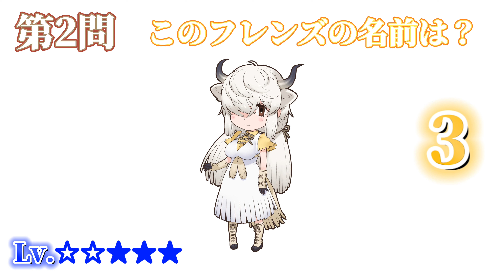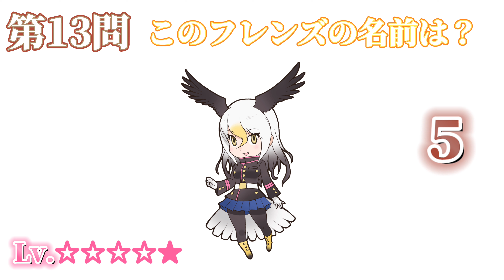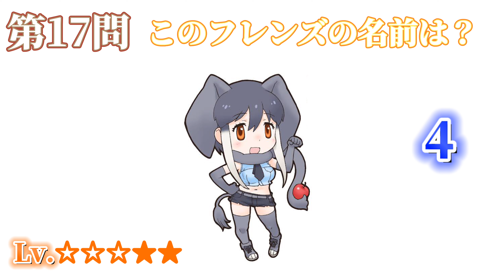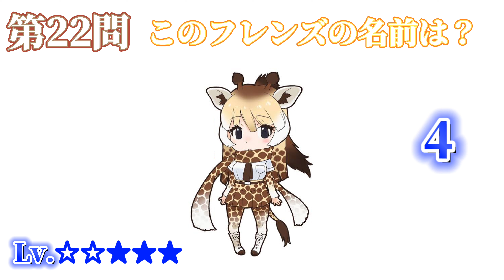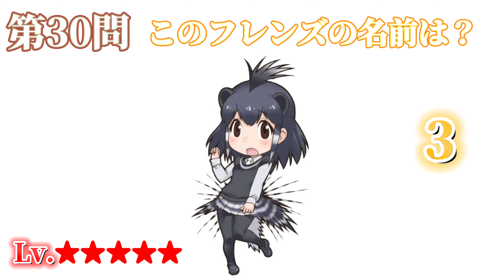[けもフレフレンズ]の名前クイズ！30問！！